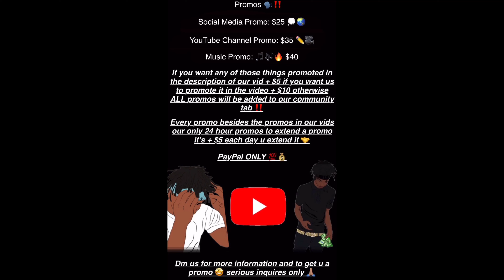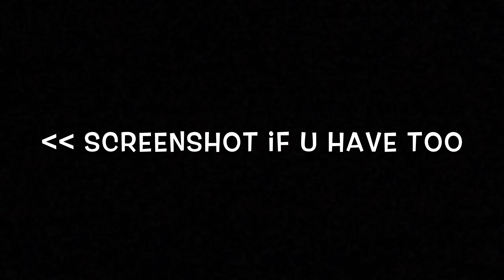LIT FREESTYLES PART 4 🔥 **ITS LIT** 🎤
1.Non-Commercial
2Transformative in Nature
3.Does not compete with the original work or have any negative effects on its market

ALL BACKGROUND SONGS AND AUDIO DO NOT BELONG TO US ‼️